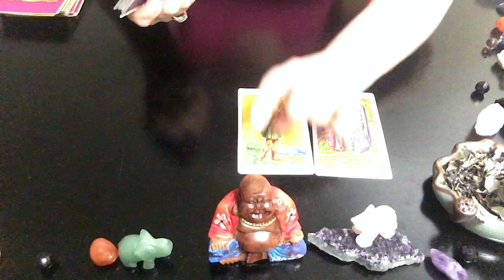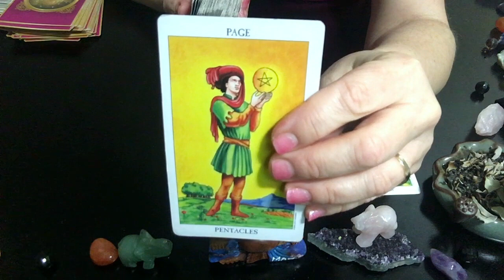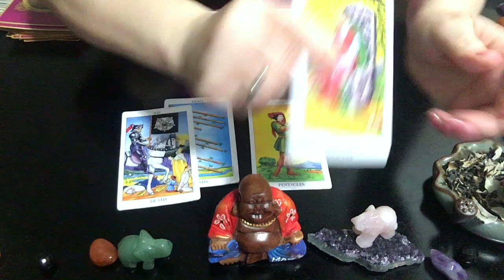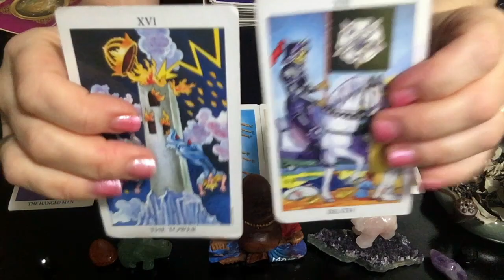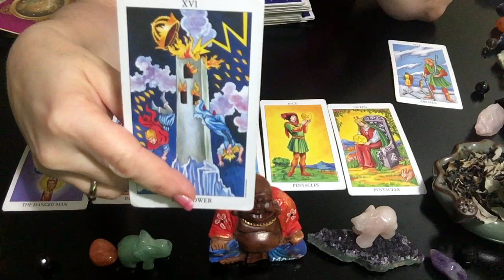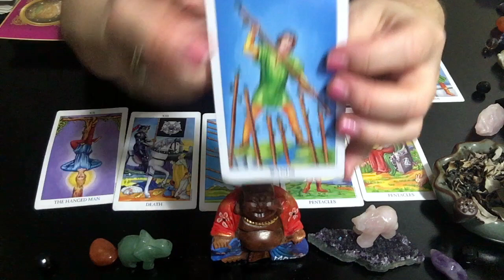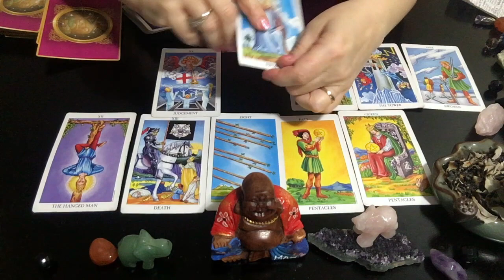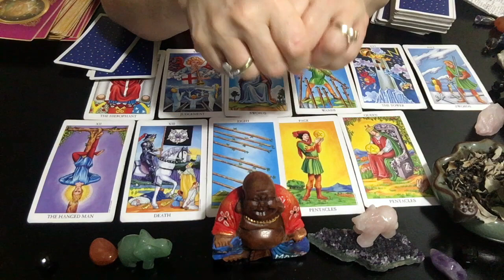LEO WAKE up call, clarity, ending and new beginning Tarot Card Love Reading DEC 13 to 18, 2018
NOW AVAILABLE!  LIVE Skype or FaceTime Tarot card Love Readings!